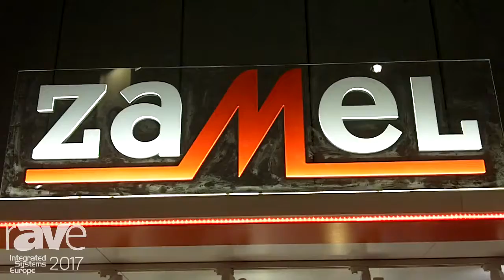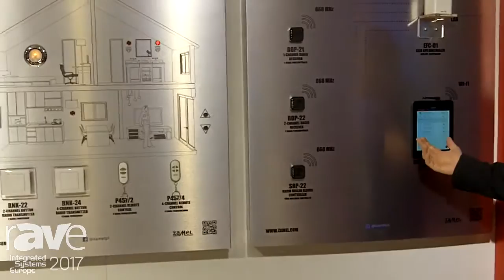ISE 2017: Zamel Explains Exta Life Smart Home System